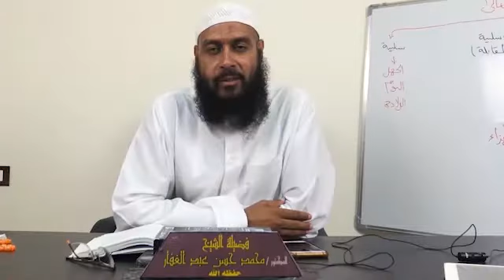سنن الترمذي - كتاب المناقب عن رسول الله ( ) باب مناقب عبد الله بن عباس ( 1 ) ( ح 3822 ) 15 8 2019